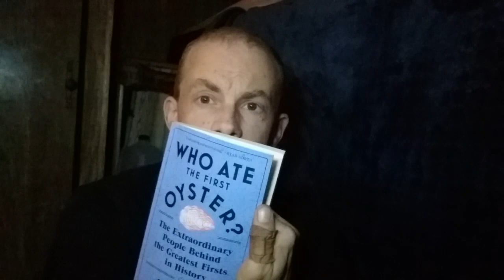"Who Invented Inventions?